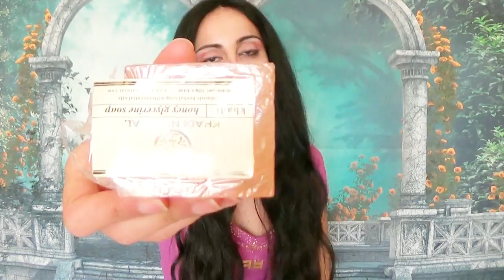I preferiti del mese di maggio ❤ HAUL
Ecco tutti i prodotti che sono i miei preferiti di questo mese: cosmetici, hennè, scarpe, calze...

❥Vetrina Amazon dei prodotti consigliati, raccolti per categorie e al prezzo più basso:
Qui con una spesa minima di 35€ puoi usare il mio CODICE-SCONTO biotrucco del 15% e avere la spedizione gratis.
BIOTRUCCO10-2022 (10% su una spesa di almeno 29€)
BIOTRUCCO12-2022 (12% su una spesa di almeno 49€)
☆Non skippare le pubblicità a inizio e fine video.
Mi premuro a non inserire alcun annuncio a metà video, per offrire un'esperienza piacevole, senza interruzioni.